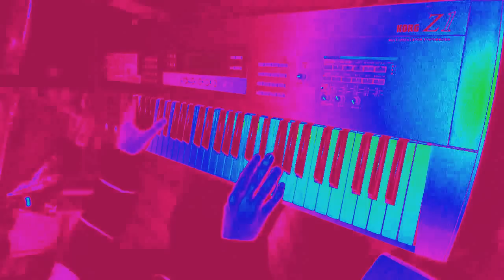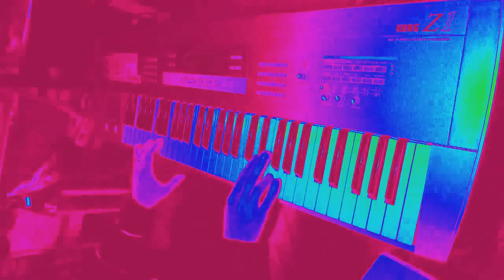Korg Z1 Mod Arp